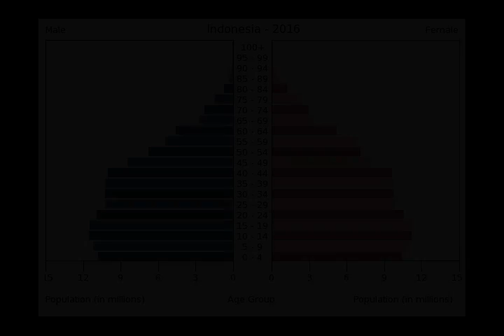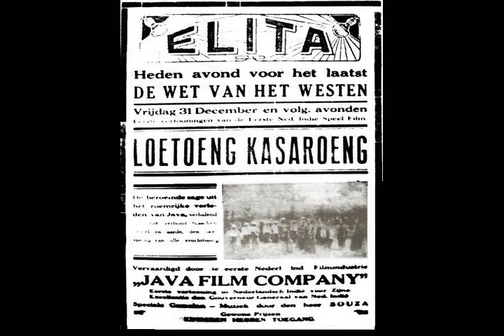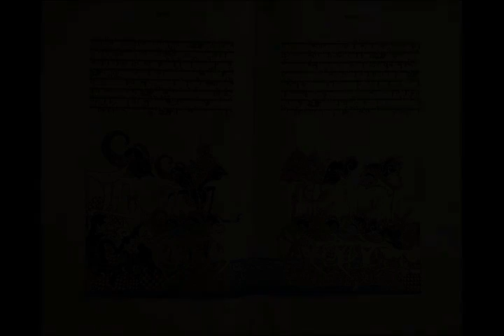Indonesia - Wikipedia article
Video summary:
Indonesia ( (listen) IN-də-NEE-zhə), officially the Republic of Indonesia, is a country in Southeast Asia and Melanesia between the Indian and Pacific oceans. It consists of over 17,000 islands, including Sumatra, Sulawesi, Java, and parts of Borneo and New Guinea. Indonesia is the world's largest island country and the 14th-largest country by area, at 1,904,569 square kilometres (735,358 square miles). With about 270 million people, Indonesia is the world's fourth-most populous country and the most populous Muslim-majority country. Java, the world's most populous island, is home to more than half of the country's population.